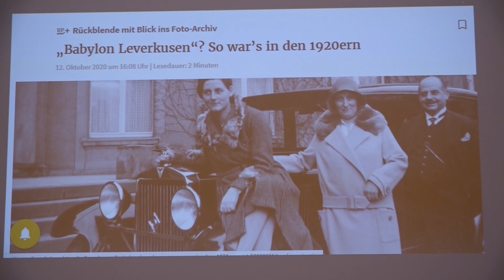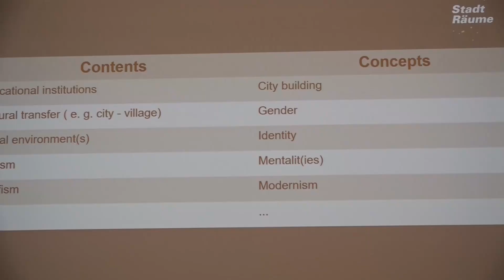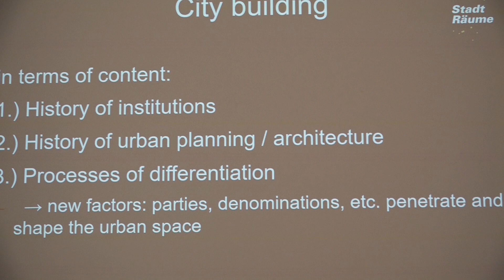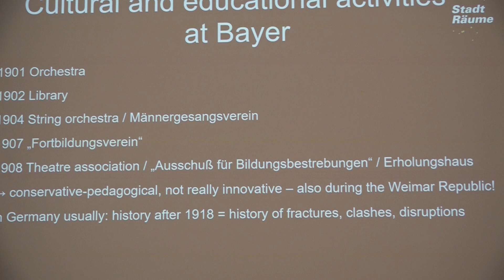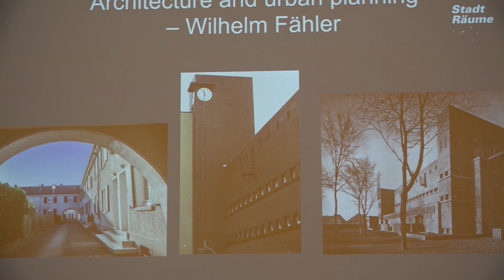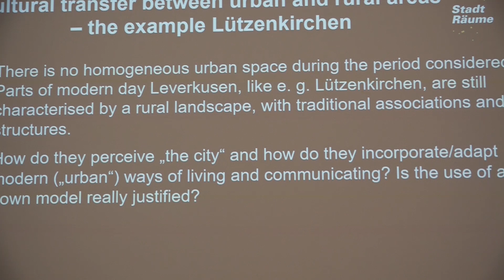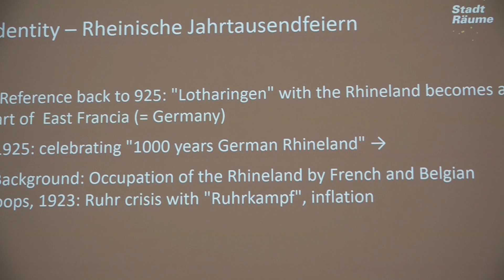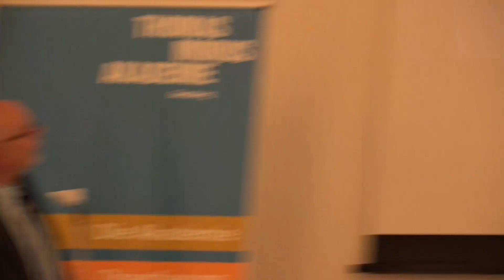Leverkusen: Zwischenkriegszeit - Zusammenfassungen (31.10.2020)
Thomas-Morus-Akademie